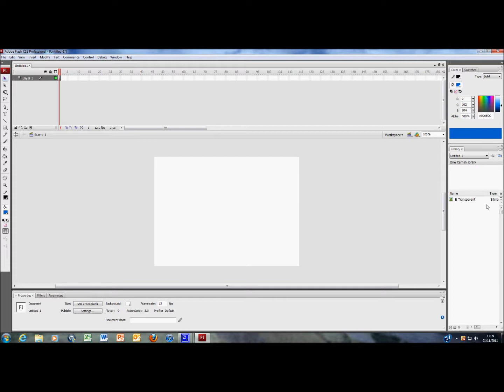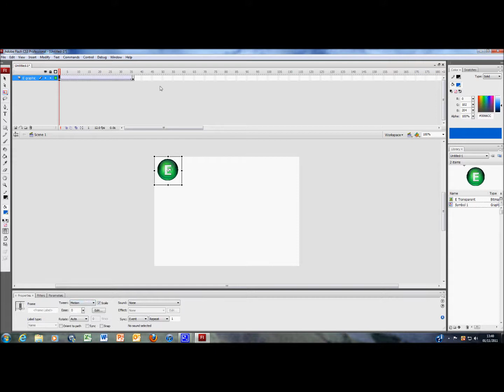Animate a Graphic